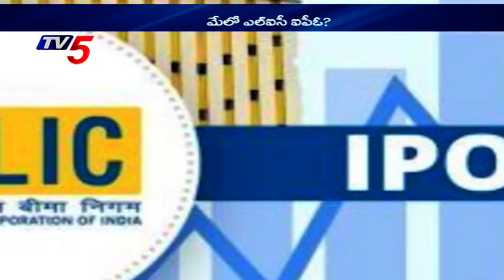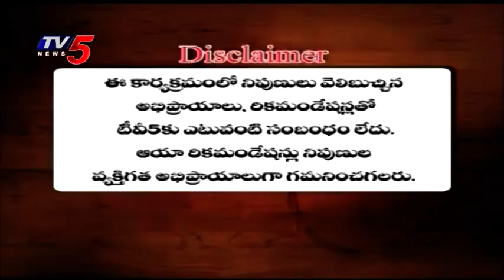12th March 2022 TV5 News Business Weekend Part 2 | TV5 Money